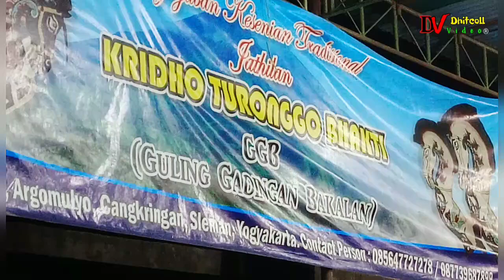KTB Guling terbarunya babak Kreasi Putra live Gadingan Argomulyo Cangkringan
Paguyupan Kesenian Jathilan
Kridho Turonggo Bhakti
Guling Argomulyo Cangkringan Sleman Yogyakarta